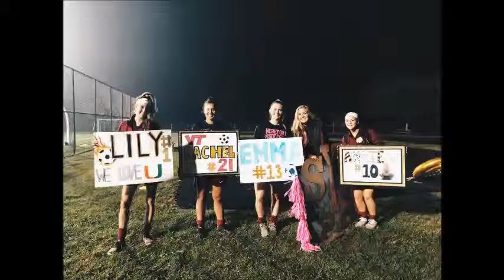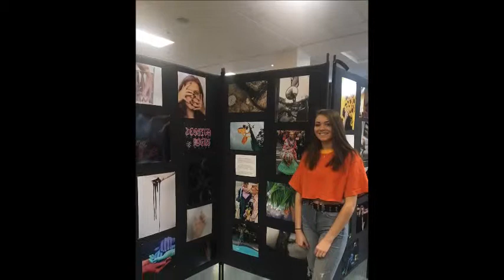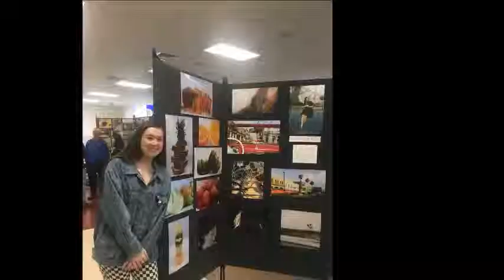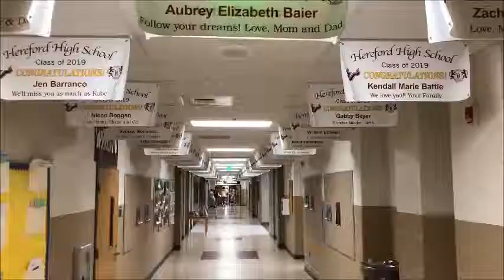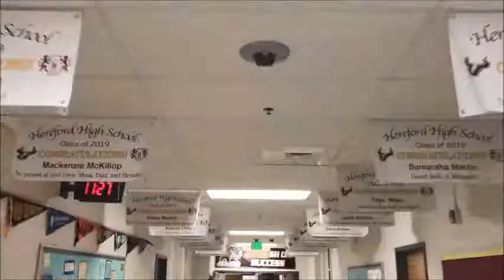Hereford High School Class of 2019